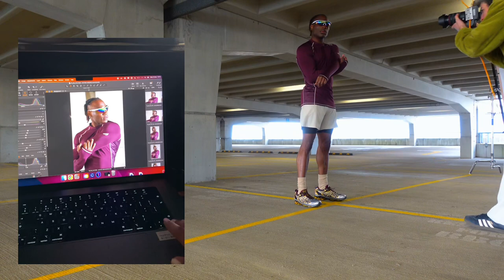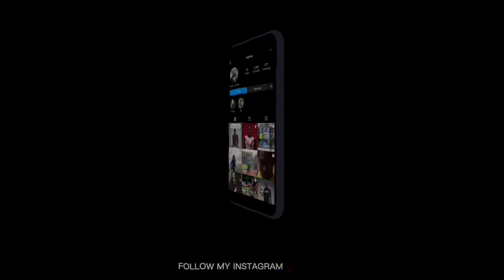DAY IN THE LIFE OF A BOOHOO MODEL!📸 | MODELLING VLOG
In this video, I take you guys along with me to model for BoohooMAN’s latest Activewear Campaign. This is to show you what a model’s day to day life looks like during an upcoming professional photoshoot.

Big Shoutout to the team for this one!🙏🏾

BoohooMAN’s Team Instagram
Director:@kirandhd
Photographer:@jackmossphoto
Stylist:@georgia.rogerson
Makeup Artist:@jesscarswell__

Time Stamps
0:00-BOOHOO VLOG
0:07-Introduction
0:54-Breakfast
1:37- Hair & Make Up
1:52-Manicure/Nail Prep
2:06-SHOOT TIME
3:45-Recap of Shoot
4:04-Wrap up